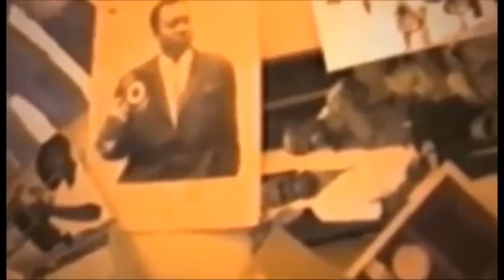AFFAIRE YA EGLISE MAMAN OLANGI DIVISE A DEUX FAMILLE NA BANA BOTALA NIVEAU PAST KAS ADEMARE BANGO